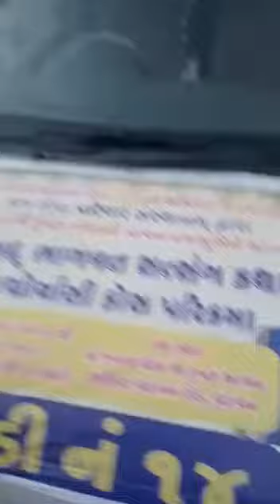वृंदावन धाम से ब्रज चौरासी कोसी परिक्रमा के दर्शन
Day 05 भागवत कथा ! गोर्वधन गिरधारी लाल की पूजन श्री कान्हा कौशिक जी महाराज द्वारा भोपाल से @abhacreation ‎@kanhakaushik2454

ओ कान्हा मुरली की मधुर सुना दो तान ! जय श्री कृष्ण!! तेरी मंद मंद मुस्कानिया पे बलिहार सांवरे! जय श्री कृष्ण!! तू इतना न करियो श्रृंगार नज़र लग जायेगी! प्यारे! नजर लग जायेगी!
आज किसने ये तुझको संवारा कान्हा ! जय श्री कृष्ण !
तू इतना ना कारियो श्रृंगार नजर लग जायेगी कान्हा

People ask about
Query about

आप सभी के सहयोग के लिए ह्रदय से आभार